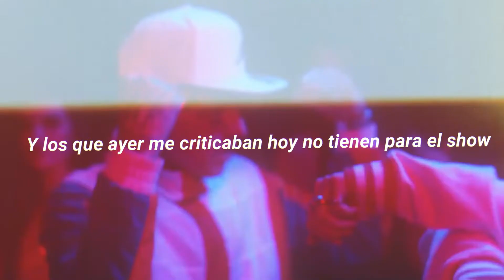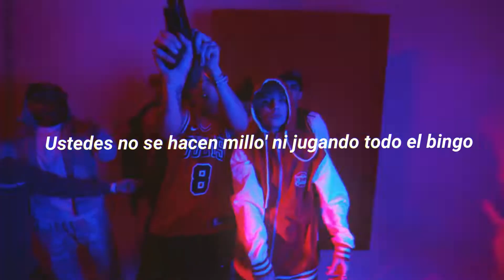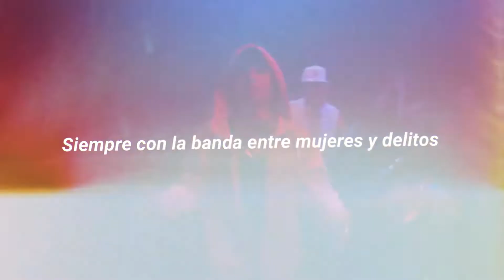ZARAMAY X C.R.O - CÓMO LE EXPLICO (Letra)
Instagram Oficiales:
@zaramaybaby (Cuenta Oficial)
@Lowlightmusic (Beatmakers)
@nahuelthecoach (Productor Audio)
@luguezprod (FilmMaker)
Management: Javier Andreetta @javizm32